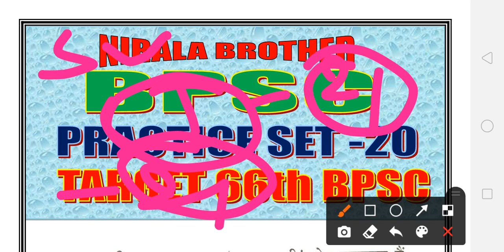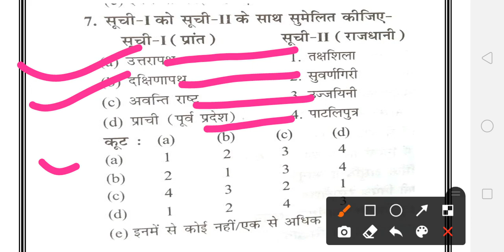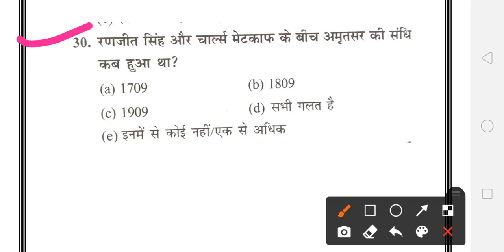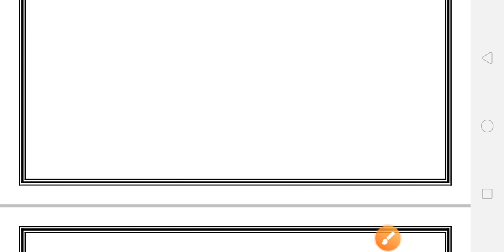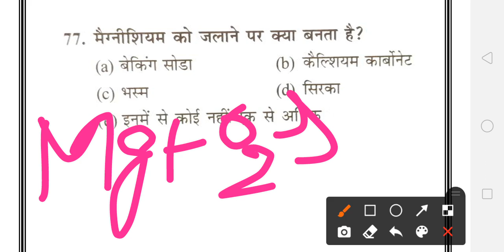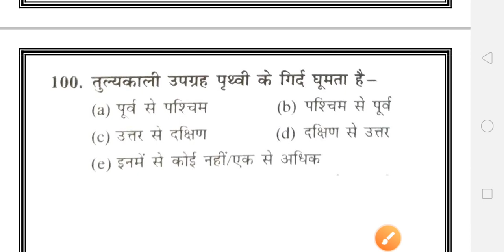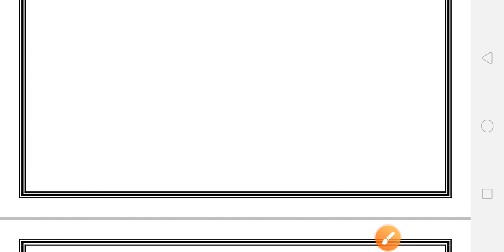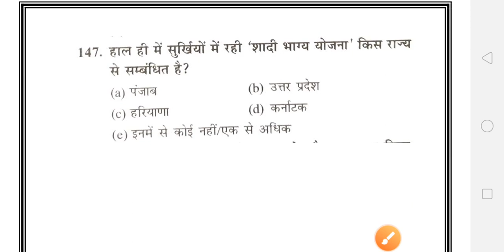niralabrother BPSC PRACTICE SET -20 IN HINDI ll 66th BPSC 2020 ll BPSC TEST SERIES 2020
TEST SERIES

TARGET : - 66th BPSC 2020
PRACTICE SET : -20 (SD PUBLICATION BOOK)

niralabrother BPSC